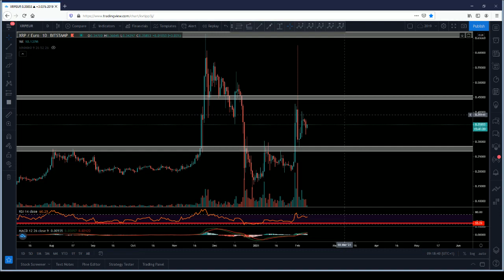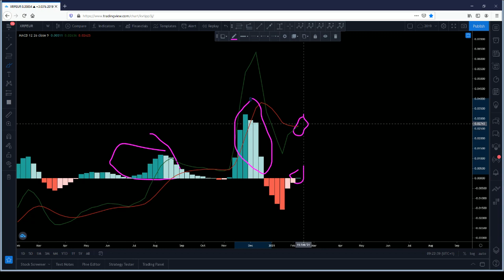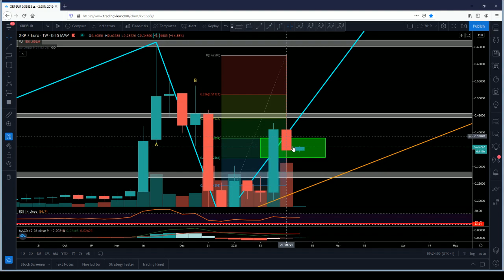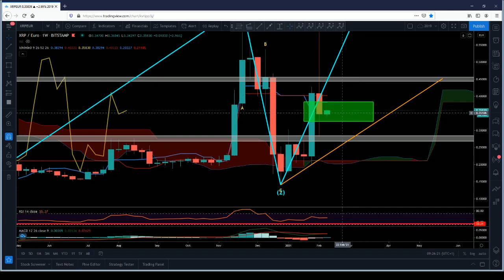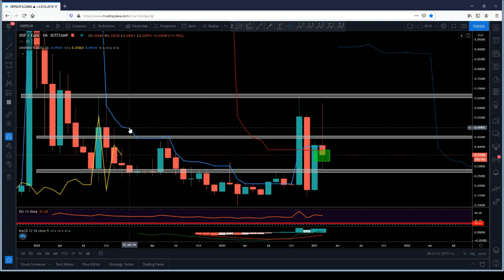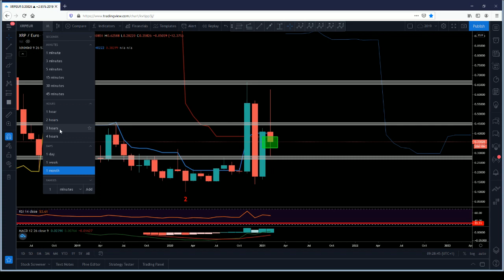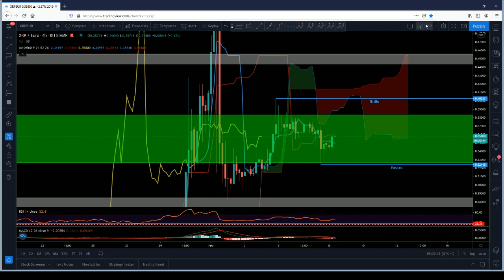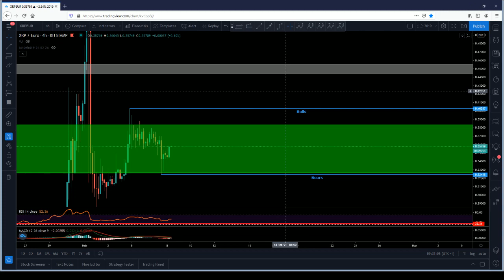Analyse du XRP/EUR les bulls se réveillent ou pas ?!!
Lien Discord : Spartiate2k13#8909 pour ceux qui veulent m'ajouter et discuter du XRP ou autre ^^